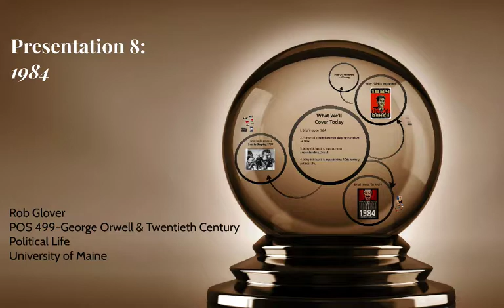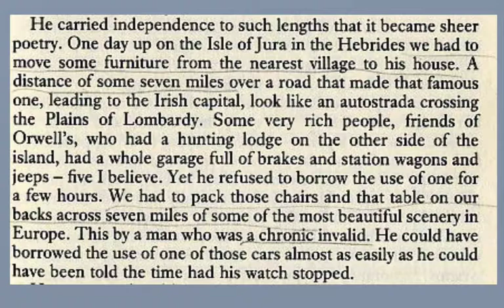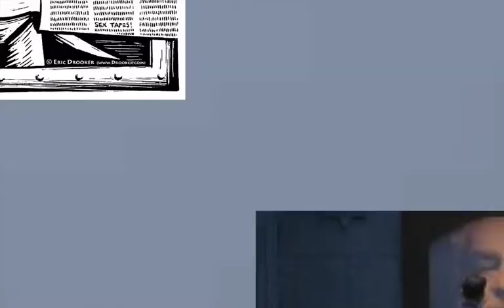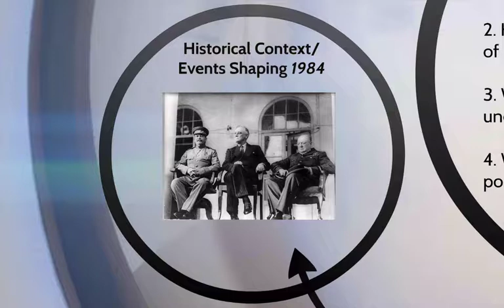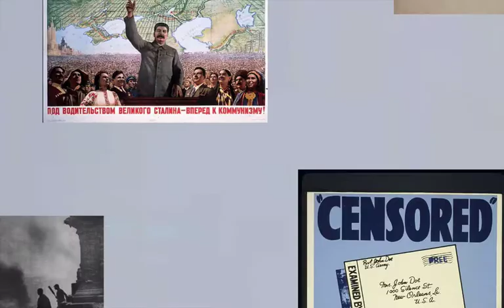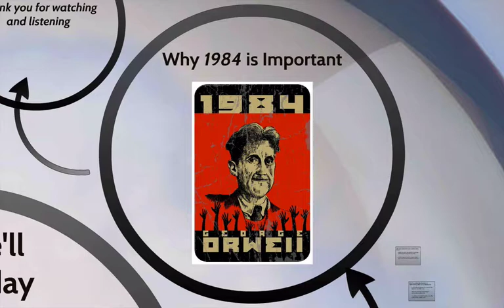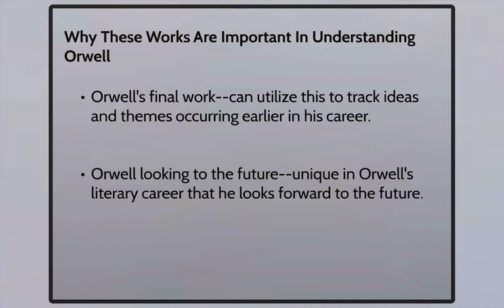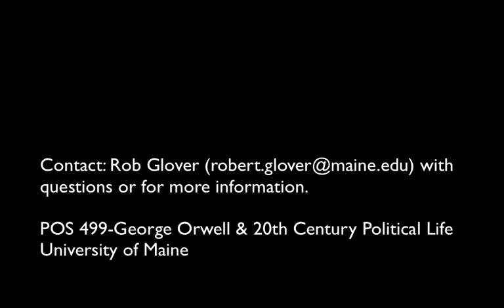Presentation # 8-1984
Presentation for the Senior Seminar, POS 499-George Orwell & Twentieth Century Political Life taught by Professor Rob Glover in the Dept. of Political Science at the University of Maine.